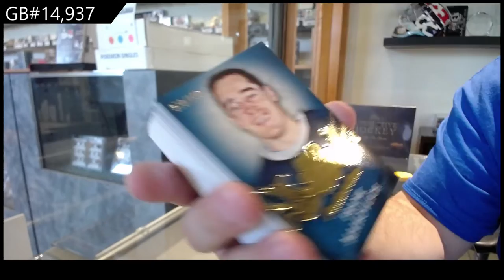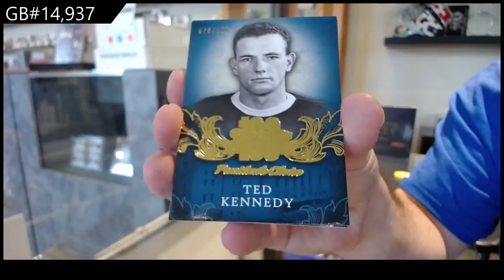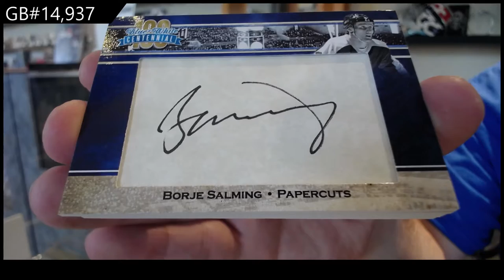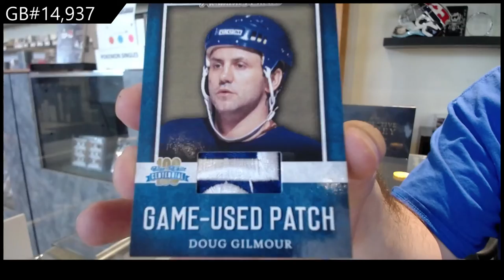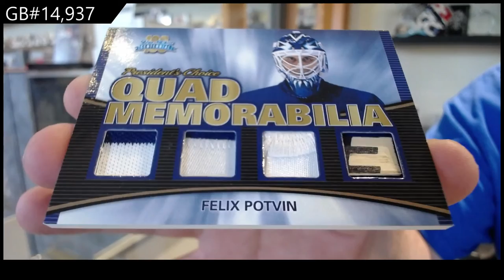2016 President's Choice Blue & White Centennial Hockey Box Break - C&C GB #14,937